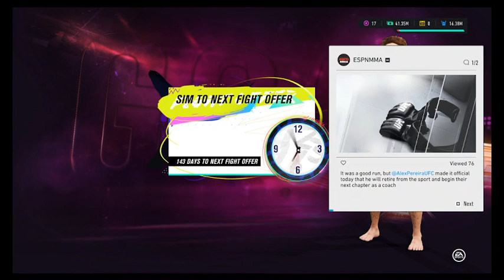Ufc 4 closing in on the End of my career